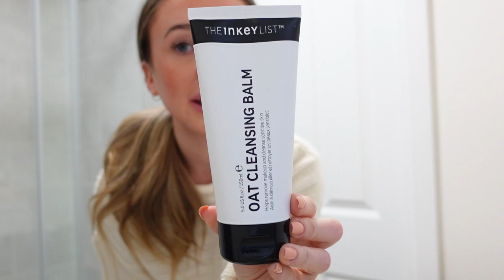SPEND THE DAY WITH ME | TK Maxx & Matalan Home Trip, Girl Chats, Get Ready with me, Skincare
Come spend a fun day with me 🫶🏼